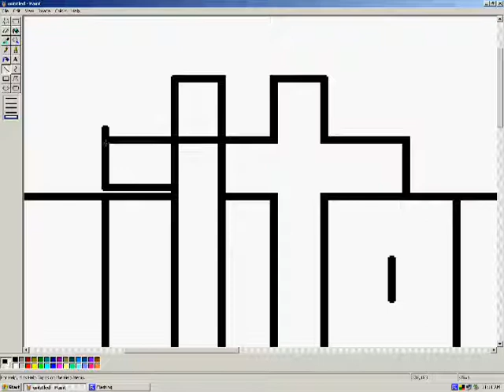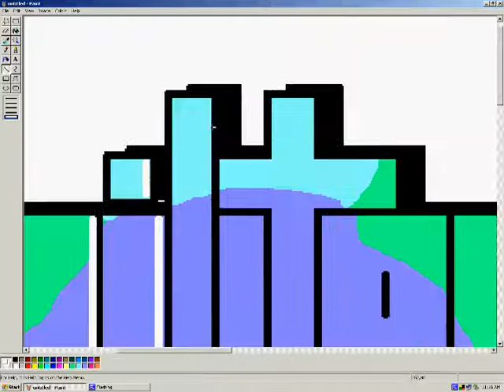MS Paint Graffiti-military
Here is some graffiti I made for PlayBoyninja47.